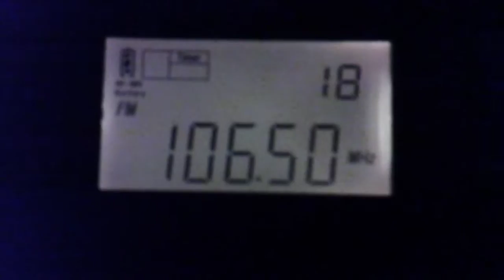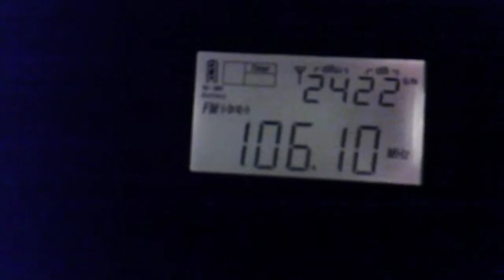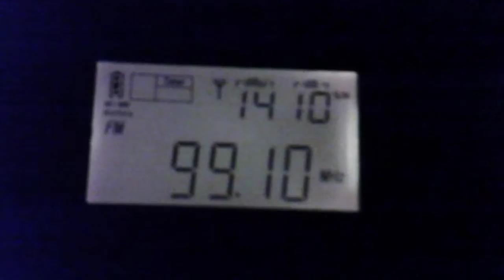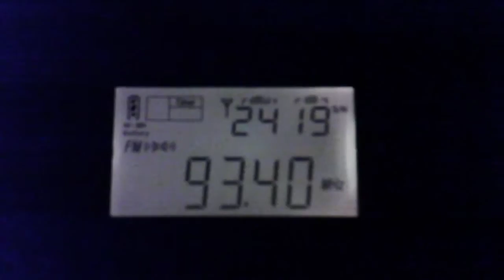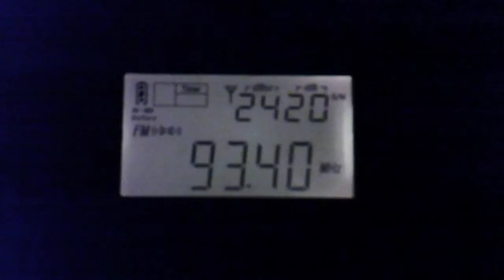Охота на финнов и не только